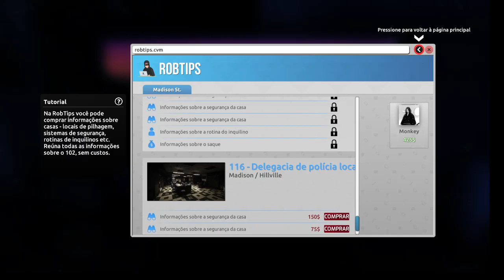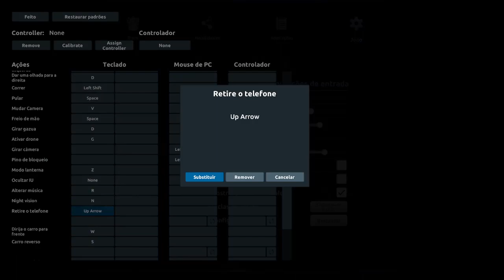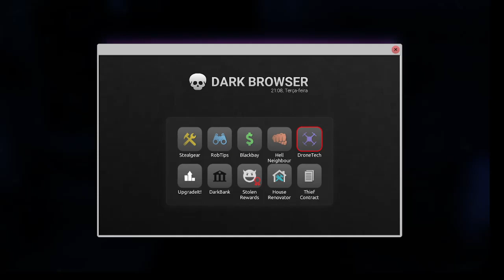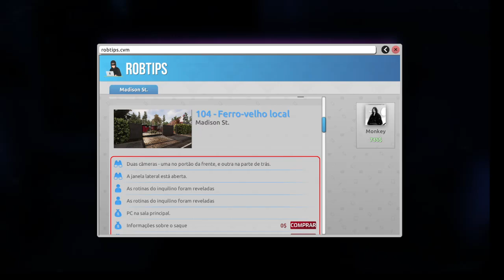Thief Simulator 2 - Gameplay PC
A porta para sua carreira de ladrão está esperando! Basta arrancar a fechadura com um pé de cabra e abrir caminho à força pela porta. Aprenda habilidades, colete ferramentas e torne-se um mestre do comércio de ladrões!